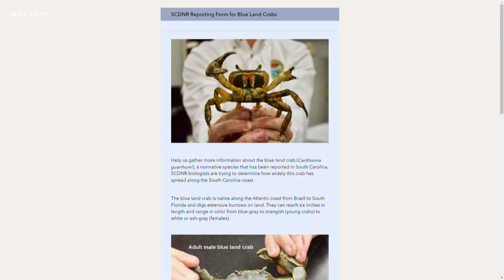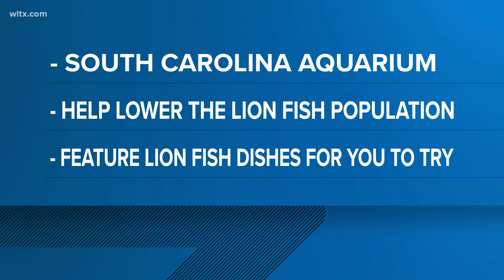Invasive sea creatures showing up in SC waters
Blue land crabs and lion fish are not native to the area and are invasive, SCDNR is asking if you see these to reach out to them.